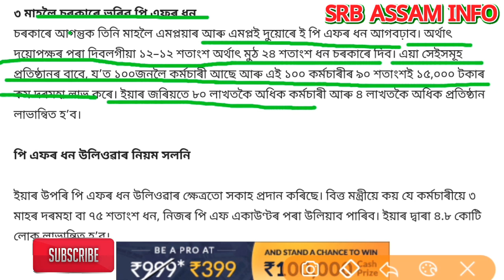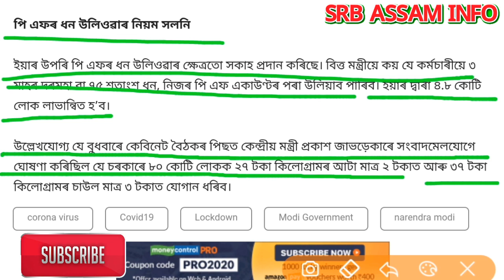BREAKING NEWS 👍👍 চৰকাৰী কৰ্মচাৰী সকলোৰ বাবে ভাল খবৰ॥